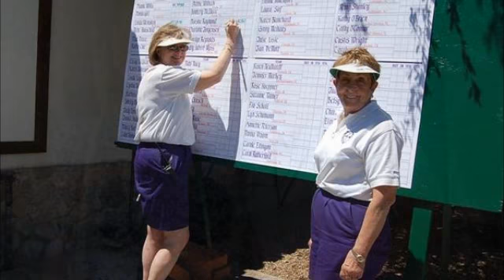2011 TRANS Senior Four-Ball Championship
2011 Trans Sr